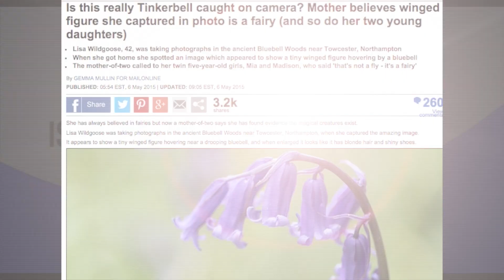Looks like Tinkerbell caught on camera?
Looks like Tinkerbell caught on camera? Mother believes winged figure she captured in photo is a fairy (and so do her two young daughters)
Lisa Wildgoose, 42, was taking photographs in the ancient Bluebell Woods near Towcester, Northampton
When she got home she spotted an image which appeared to show a tiny winged figure hovering by a bluebell
The mother-of-two called to her twin five-year-old girls, Mia and Madison, who said 'that's not a fly - it's a fairy'

She has always believed in fairies but now a mother-of-two says she has found evidence the magical creatures exist.

Lisa Wildgoose was taking photographs in the ancient Bluebell Woods near Towcester, Northampton, when she captured the amazing image.

It appears to show a tiny winged figure hovering near a drooping bluebell, and when enlarged it looks like it has blonde hair and shiny shoes.

The 42-year-old, whose favourite film is Tinkerbell, only noticed the tiny sprite when she got home and was going through her day's photographs.

'As a little girl I grew up believing in fairies and Tinkerbell is my favourite film so I would love it be a real-life fairy,' said Miss Wildgoose, who lives close to the woods with her twin daughters.

'I don't know if Tinkerbell would really wear trousers but with the blonde hair and shiny shoes it's too much of a coincidence.'

Miss Wildgoose, who works as a photographer, had been out in the woods doing a shoot for a family the day before and decided to return to do her own shoot the next day after seeing how beautiful the area was.

It was later that evening that she spotted what she believed to be a fairy and immediately called her girls, Mia and Madison, down to have a look.

The five-year-olds took one look at the picture and said: 'That's not a fly mum - that's a fairy.'

Miss Wildgoose said: 'I was really shocked and freaked out at first. I thought it was probably just a fly, which it might well be, but when the girls saw it, there was no doubt in their mind.

'They don't have to try and convince me. In their mind their mum has always believed in fairies. They have often asked me if I believe and I always tell them I do - I suppose it's just the little girl in me that would love it to be true.

'People have said it's just a mosquito or a midge and they are probably right but I just think it's too much of a coincidence that it is wearing what looks like trousers and shoes.'

The photograph has astounded friends and family and Miss Wildgoose, who is separated, has even had parents coming up to her in the school playground.

'All the mums at the school have said it is a fairy - I think everyone just likes to believe in that bit of magic that reminds them of being a child,' she said. 'It certainly made my day capturing the image.'

Miss Wildgoose previously worked as a professional motor sport photographer at Silverstone but took a break for a few years to work as a hairdresser.

She bought her DSLR camera in 2013 and after having success photographing gardens and portraits, she launched her own photography company, Wildgoose Photographics.